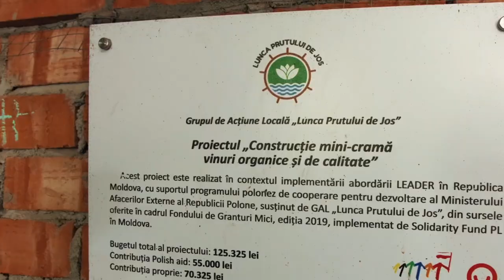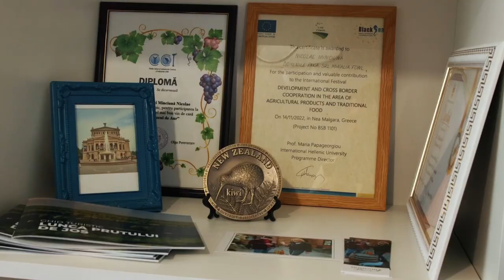În vizită la familia Minciună din Slobozia Mare, Cahul